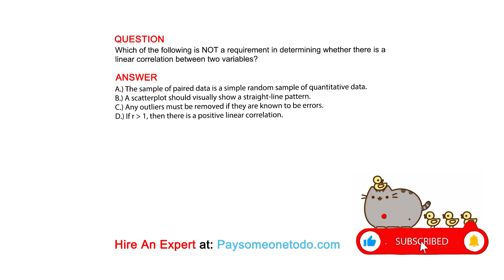Which of the following is NOT a requirement in determining whether there is a linear ...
QUESTION
Which of the following is NOT a requirement in determining whether there is a linear correlation between two variables?

ANSWER
A.) The sample of paired data is a simple random sample of quantitative data.
B.) A scatterplot should visually show a straight-line pattern.
C.) Any outliers must be removed if they are known to be errors.
D.) If r 1, then there is a positive linear correlation.